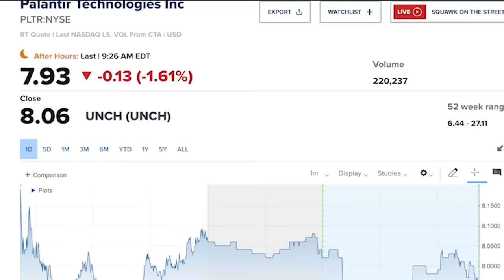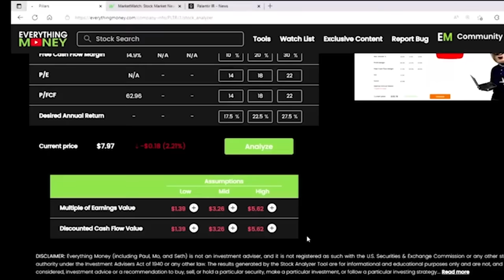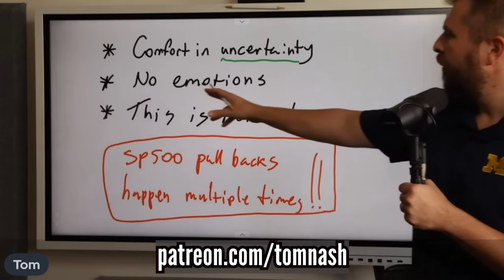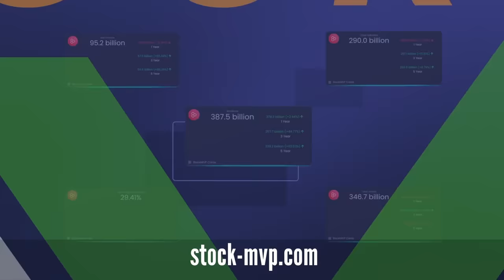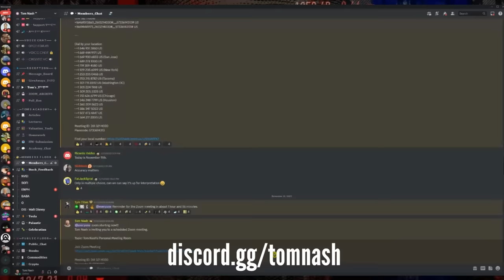Palantir shareholders….GET READY!